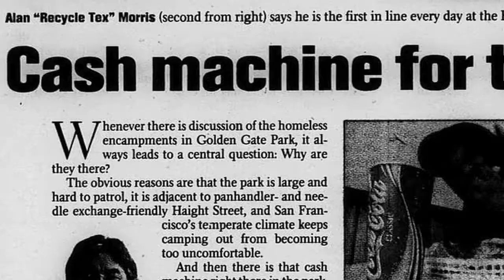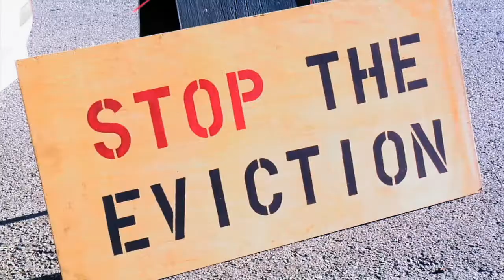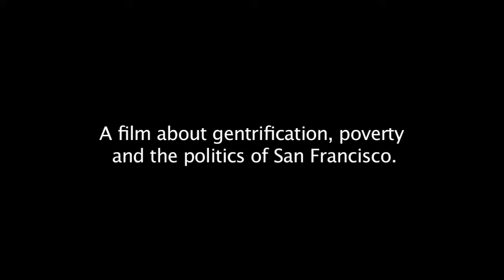Nail House - Trailer